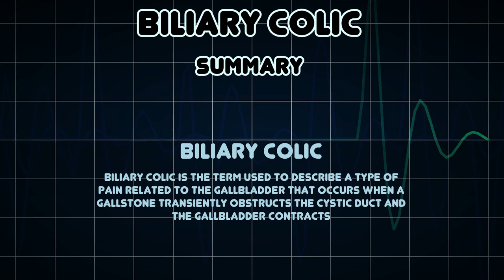Biliary colic (Medical Condition)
Symptoms, risk factors and treatments of Biliary colic (Medical Condition)

Biliary colic is the term used to describe a type of pain related to the gallbladder that occurs when a gallstone transiently obstructs the cystic duct and the gallbladder contracts